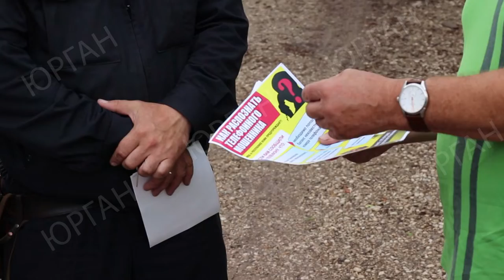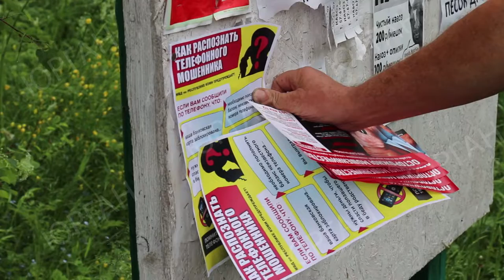Пенсионеры лакомая добыча интернет и телефонных мошенников